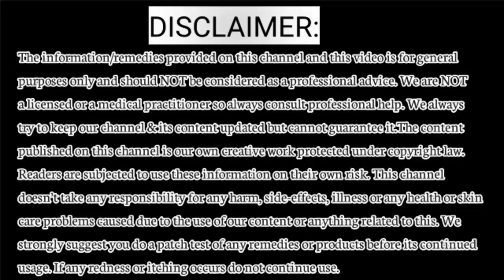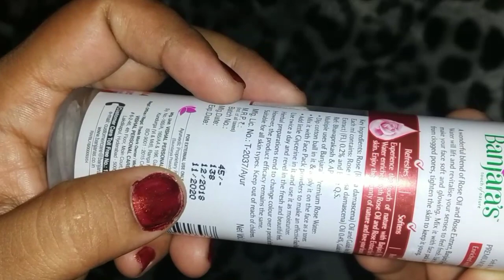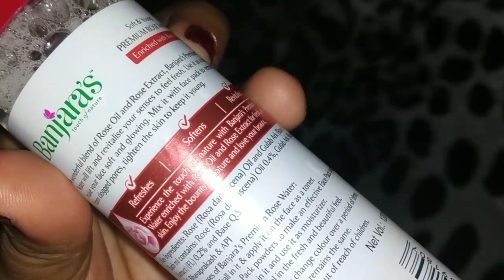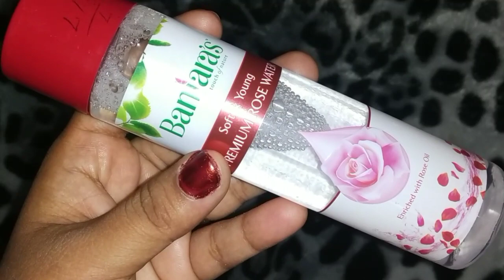Banjaras soft and young premium rosewater benefits video tamil||Small Info channel